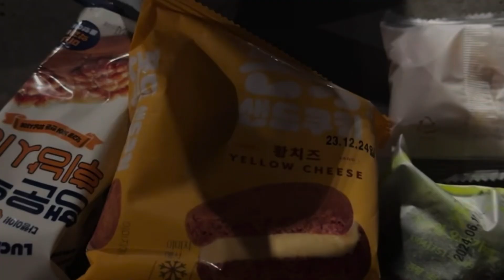Travel to Jeju 2023 vlog: Hallasan/KBBQ/SEALIFE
Sunmary of my end year trip to South Korea, starting off at Jeju

Musician: Cheel